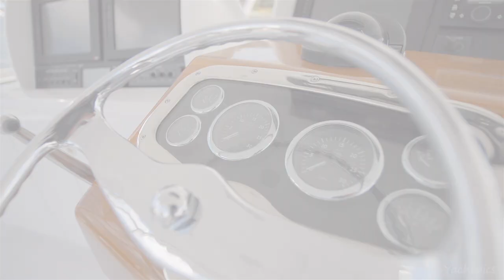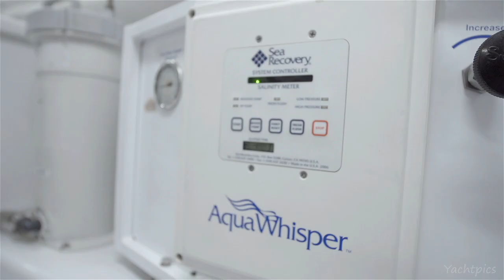2008 70' Jarrett Bay 'Ravaganza'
New 2400 MTUs were refit in 2011 which extends Ravaganza's
engines warranty until May 2016.  A rare opportunity to purchase one of the fastest and most elegant sportfishing boats on the market today. Ravaganza is a 70 foot Jarrett Bay with 4 staterooms and 3 heads which gives the owner plenty of space to accommodate guests and crew alike. Her designer interior is truly a sight to be seen.  Ravaganza cruises at a blistering 37 knots with a top end of 46 knots. The combination of her speed and legendary ride that you would expect from a custom Carolina boat makes her the ultimate fishing machine. Contact Tournament Yacht Sales for more information.